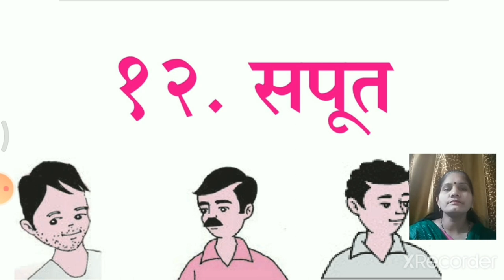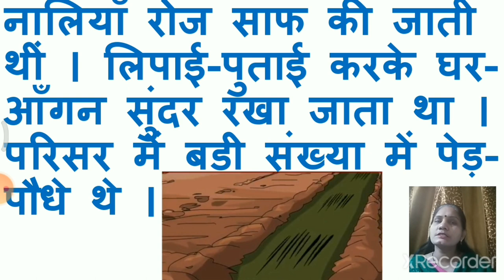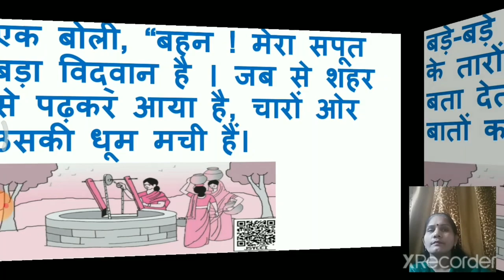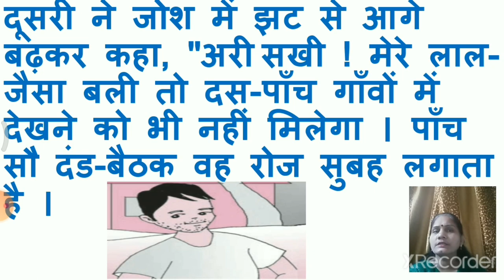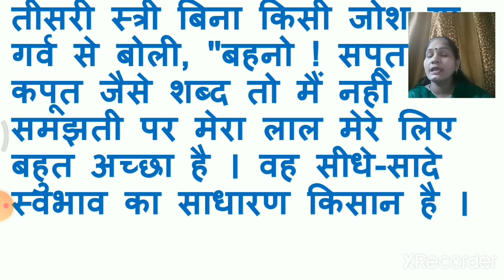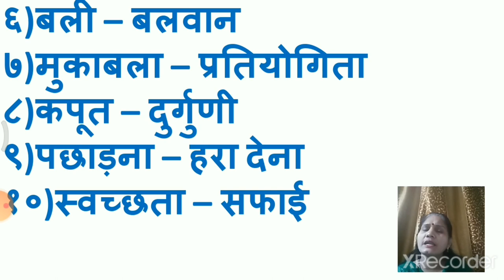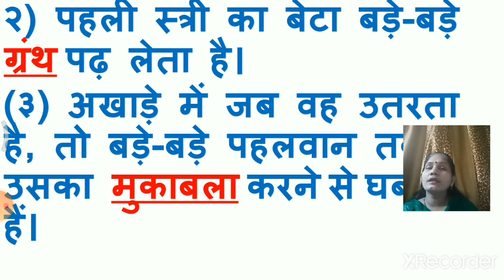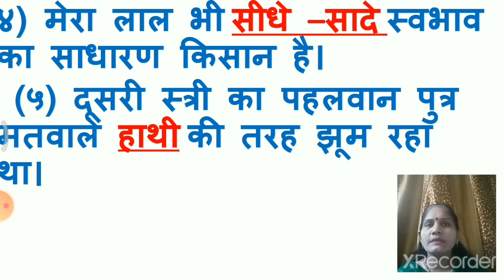Class_5_Hindi_Lesson_No_12_Saput_part_1